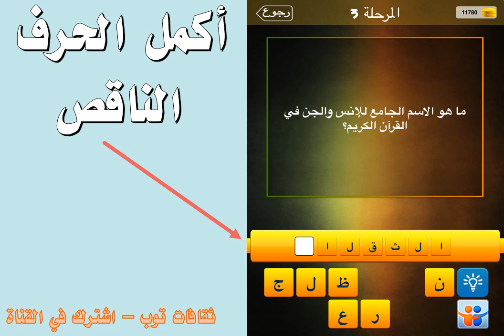ما هو الاسم الجامع للانس والجن في القران الكريم ؟